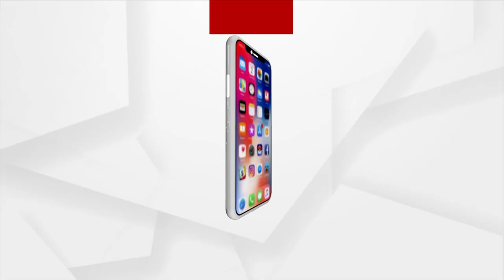ସିଦ୍ଧାନ୍ତ ମହାପାତ୍ର ନିଜର ଫିଟ୍ ରହିବାର ମନ୍ତ୍ର ଜଣାଇଲେ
ସବୁବେଳେ ଖୁସିରେ ରୁହନ୍ତୁ ଏବଂ ସମସ୍ତଙ୍କୁ ଖୁସିରେ ରଖିବା ସହିତ ସଠିକ୍‌ ଚିନ୍ତା କରନ୍ତୁ ।